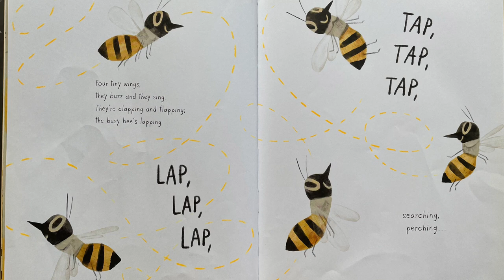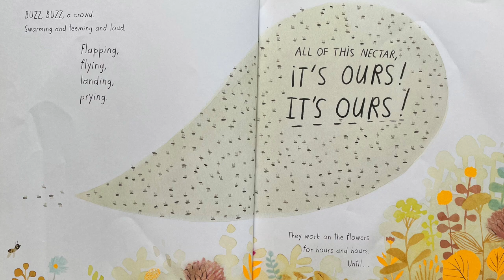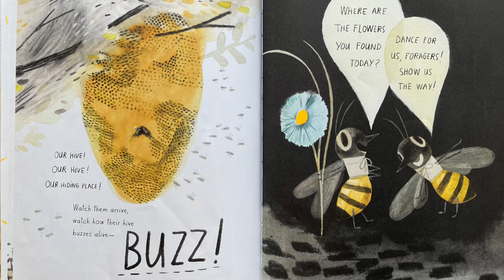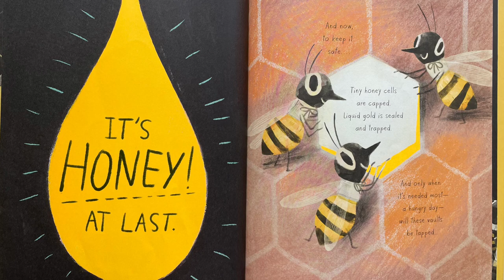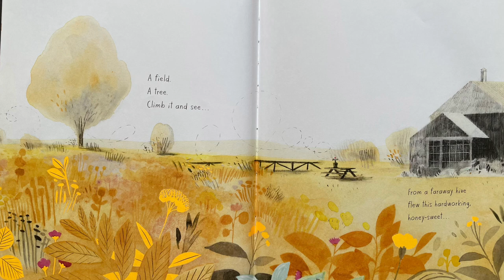The Honeybee 🐝- Read Aloud | Kristen Hall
The Honeybee